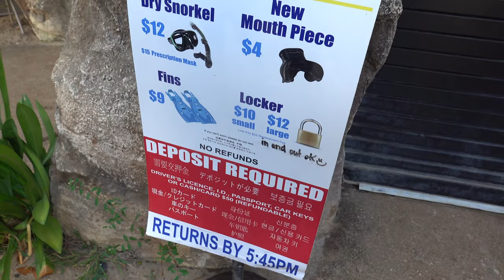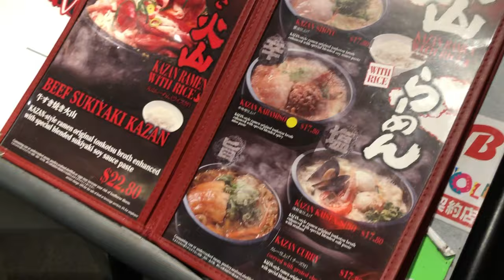Last Day in Hawaii (Snorkel, Hike and Relaxation) 🐠🌴 | 6 Days in Hawaii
6DaysinHawaii Details

▻ Hanauma Bay (00:19)

▻ Makapu’u Lighthouse (6:17)

▻ Teapresso Bar (8:26)

▻ Waikiki (9:31)

▻ Waikiki Shopping Plaza (10:24)

[ edited by ]

▻ Aliciea Her

[ music ]

[ equipment ]